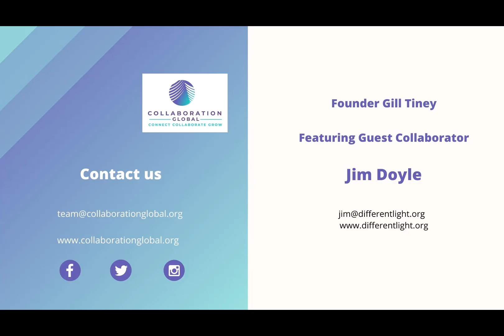Jim Doyle - Bringing Harmony to our Lives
Ever wondered why you were not as successful as you felt you could be? Wondered why you couldn't sell your house? What else might you do to ensure success? Speak to Jim Doyle and discover a whole new way of viewing your life.